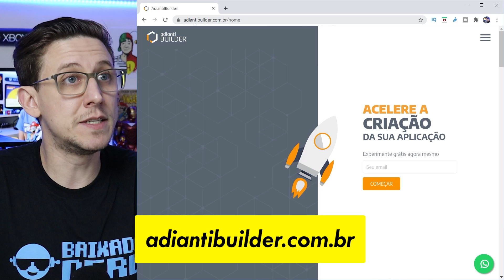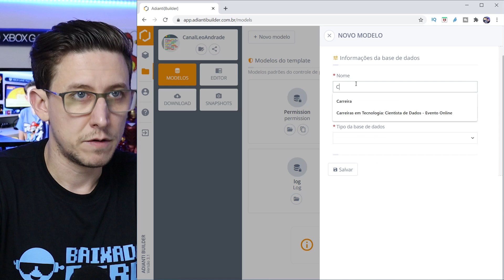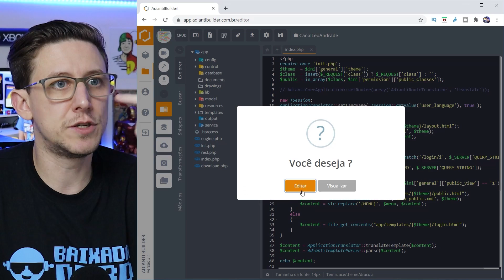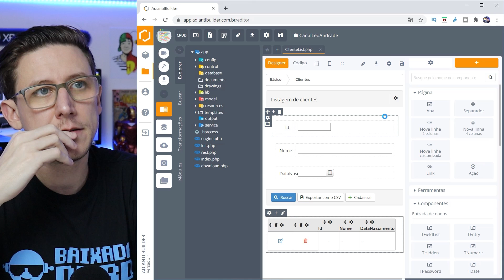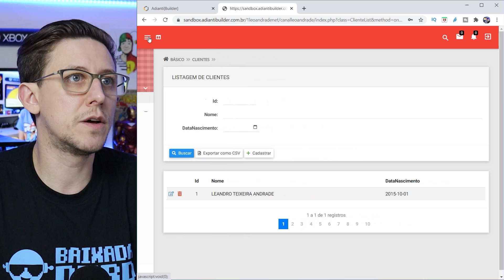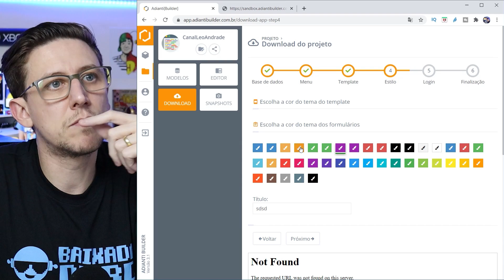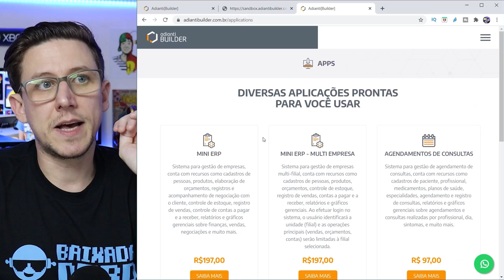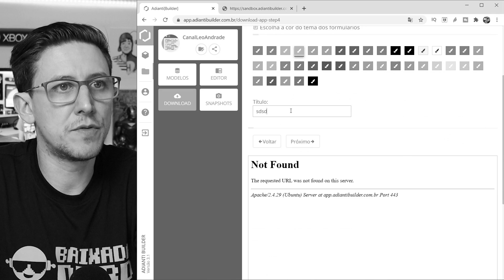SIM, MAIS UMA FERRAMENTA LOW CODE BRASILEIRA, SERÁ QUE É FÁCIL UTILIZAR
Sim, eu encontrei mais uma ferramenta lowcode brasileira chamada adiantibuilder, vamos testar juntos?

🔳 "Contra você, porém, tenho isto: você abandonou o seu primeiro amor. Lembre-se de onde caiu! Arrependa-se e pratique as obras que praticava no princípio. Se não se arrepender, virei a você e tirarei o seu candelabro do lugar dele. Apocalipse 2:4-5

VOCÊ SONHA EM TRABALHAR NO CANADÁ?

QUER LIVROS TÉCNICOS DE TECNOLOGIA? CONHEÇA A MANIA DE LIVROS!